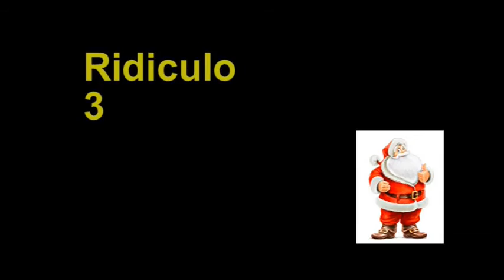RR Capitulo 3 - Opinion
Francia a lo Noel